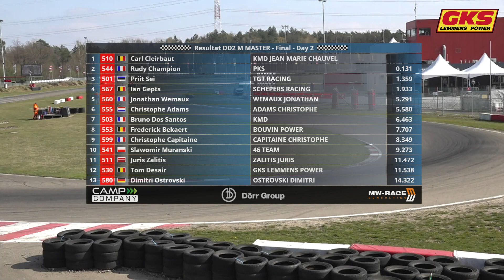Masters Final Day 2 Round 1 Genk 2021